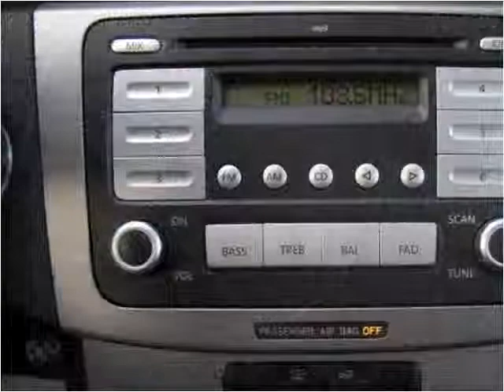2006 Volkswagen Passat Used Cars Roselle IL